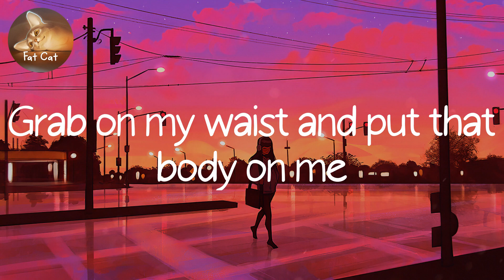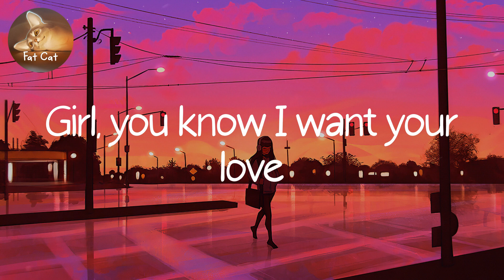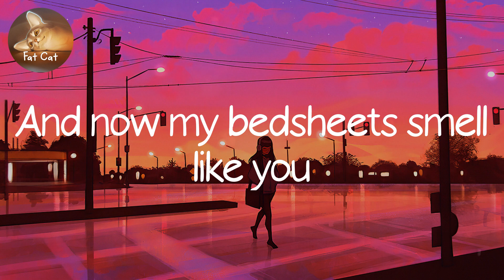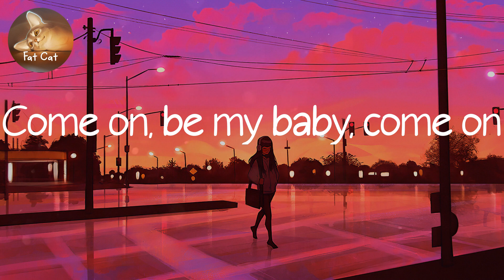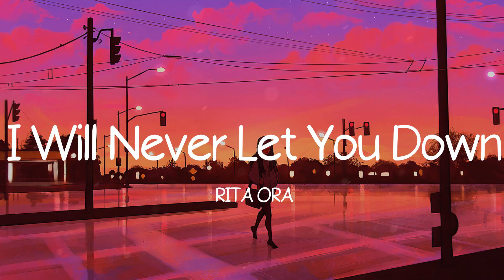Playlist | Shape of You - Ed Sheeran (Lyrics) | Fat Cat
Oh—I—oh—I—oh—I—oh—I
I'm in love with your body
Oh—I—oh—I—oh—I—oh—I